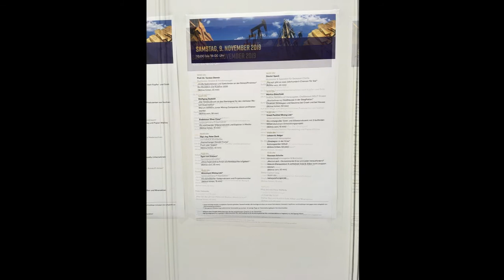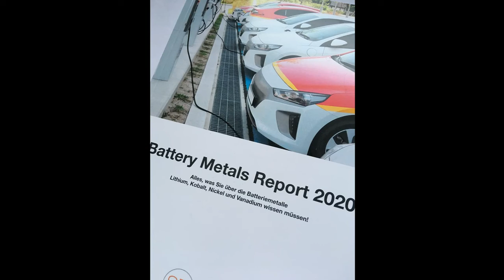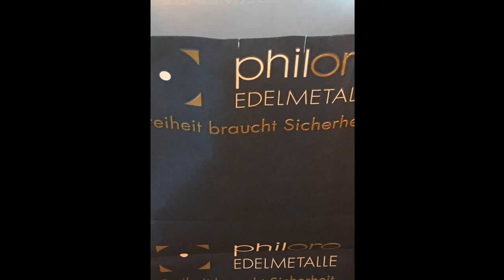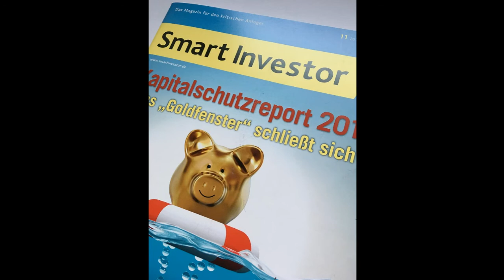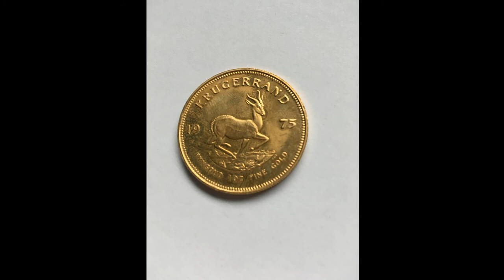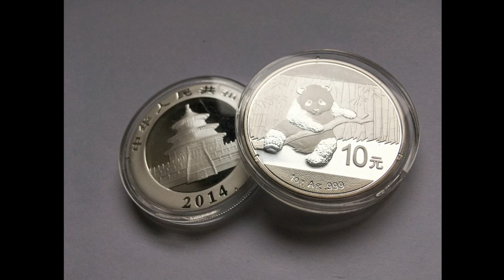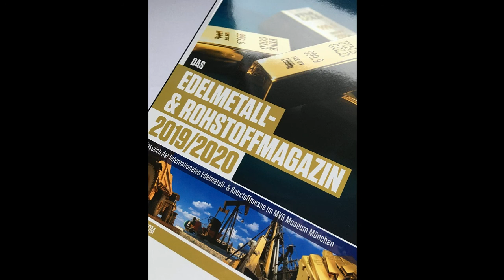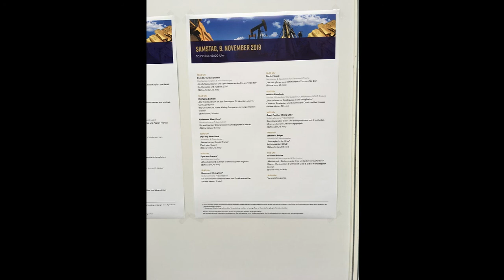Teil 1 Resümee Fazit Bericht Messebericht Edelmetall- und Rohstoffmesse 2019 München Teil 1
Hier ein kurzer Messebericht zur Rohstoff- und Edelmetallmesse in München. Der Bericht wird 2-3-teilig. Starten möchte ich mit einer allgemeinen Betrachtung der Messe. Im nächsten Teil geht es um die Referenten. Ferner darf ich einen Gast im Podcast begrüßen.

Quelle: Alle Bilder sind selbst erstellt. Abgebildet sind Edelmetallbilder, "Schmuck" und fotografierte Heftcover, welche es gratis auf der Messe gab.